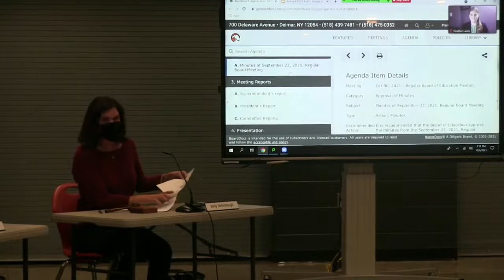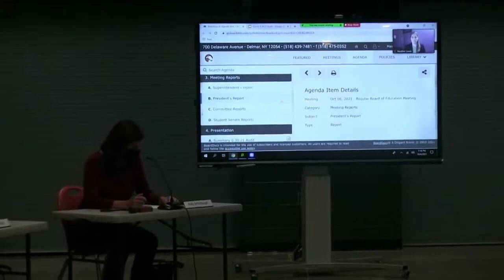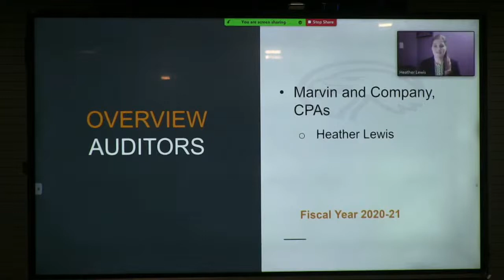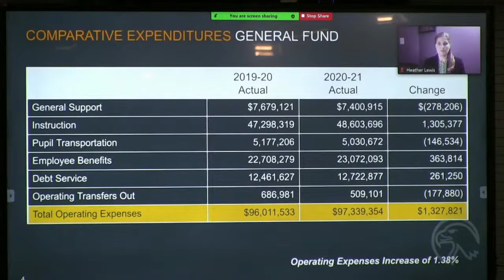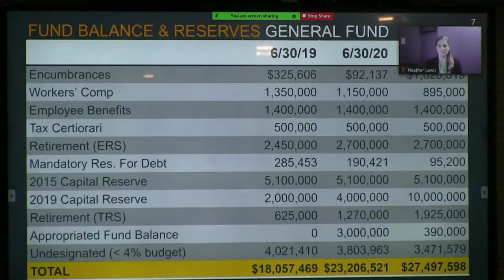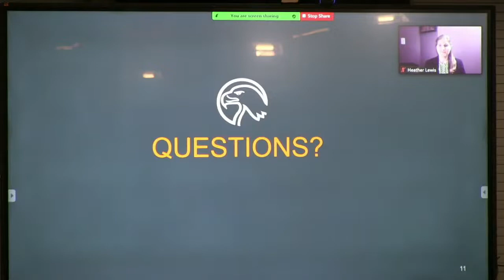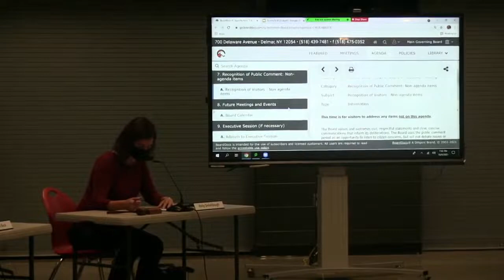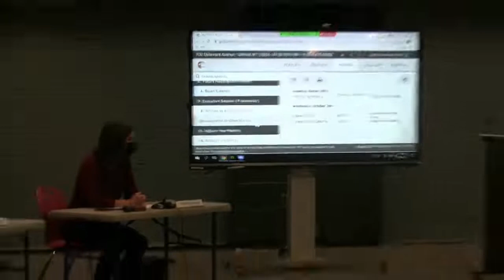Board of Education meeting - Oct. 6, 2021